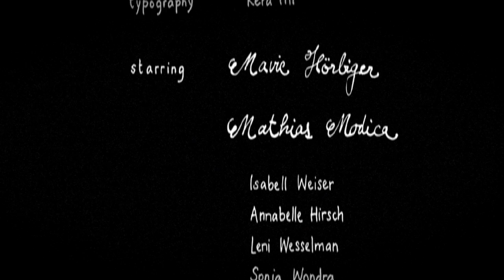Munk - Keep My Secret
Single out on Gomma February 2011.
Directed by Kill The Tills.